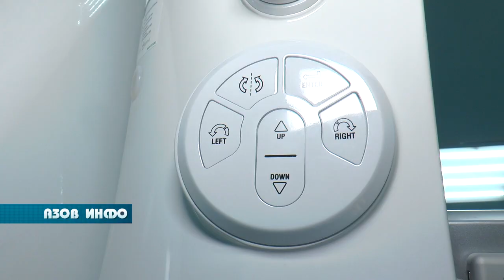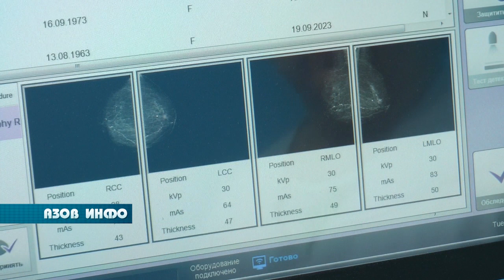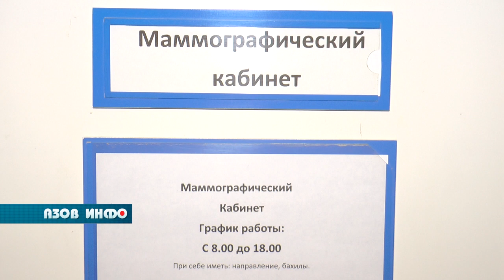Новый маммограф в ЦГБ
Отделение лучевой диагностики пополнилось еще одним необходимым для обследований аппаратом – цифровым маммографом. Благодаря новой технике, стало возможно делать изображение радиологических снимков в высоком разрешении.